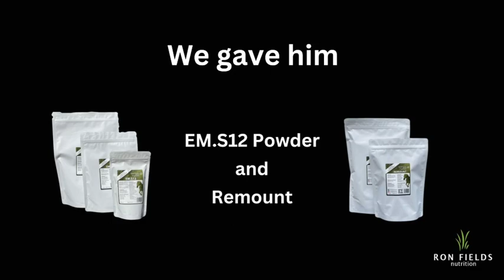Sam the Welsh Cob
See how we helped Sam.